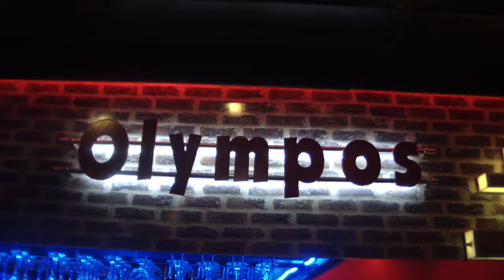iyiki doğdun Merve 17.03.2012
Merve Hanım ve arkadaşları doğum gününü Olympos'ta kutladı.